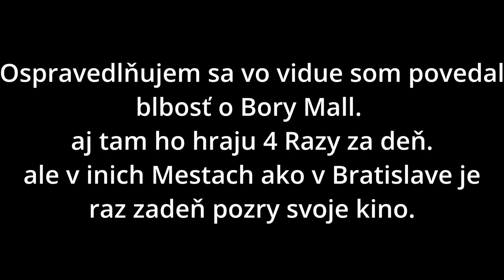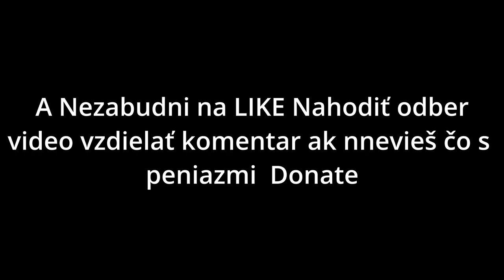Spider man Bez domova Hodnotenie filmu. (Bez Spojlerov)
Je moje hodnotenie Zahliadni ho.

GTA kanál
Tu:

prezradzania  identity.